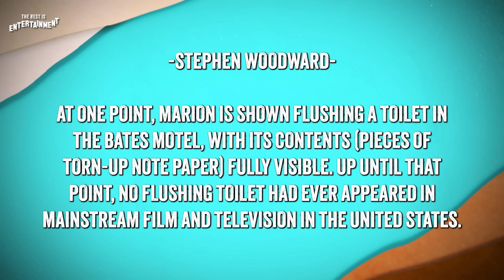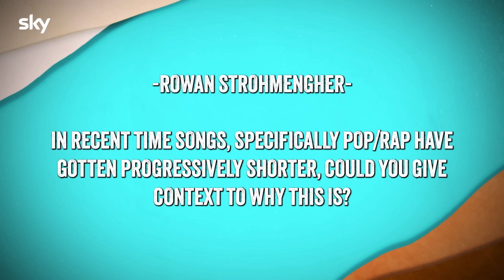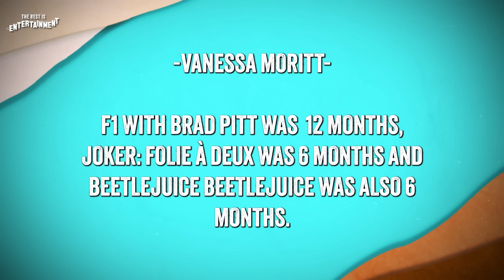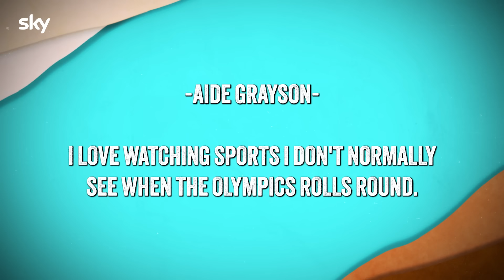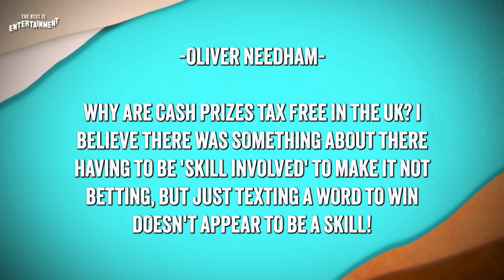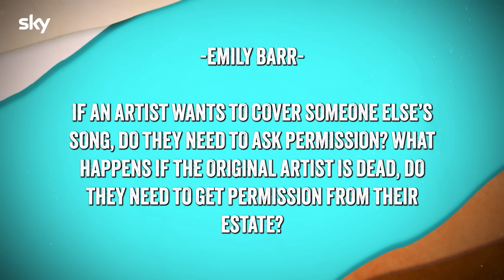Channel 4 Survival & The Secret Gameshow Tax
Can Lisa Nandy save Channel 4? Richard explains what the new culture secretary must do to keep the creative industries alive.

Every prize on British telly is tax free, but this isn’t the case in the United States. Marina explains why the price isn’t always right when it comes to winning big.

And why are pop songs getting shorter and shorter?

Watch Mr Bigstuff with Sky Stream, the new, simple way to get Sky. No dish. Next day delivery. Cancel anytime. Visit sky.com.

00:00 Intro
00:50 The first televised toilet flush
01:55 Why have songs got shorter?
08:30 Will Culture Secretary Lisa Nandy ’save’ Channel 4?
12:40 Why are movie trailers being released earlier and earlier?
18:36 How do Olympic commentators make obscure sports easy for people to understand?
25:58 Why are cash prizes tax free in the UK?
30:25 Do artists need permission to cover songs, and what if the artist is dead?